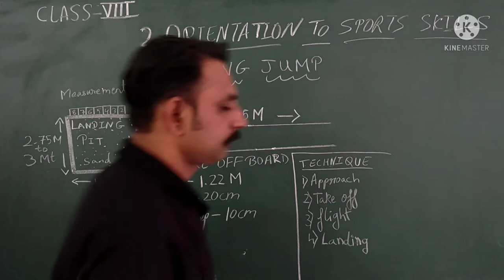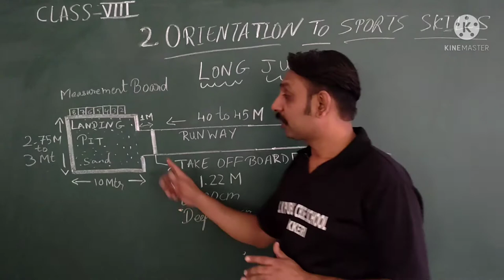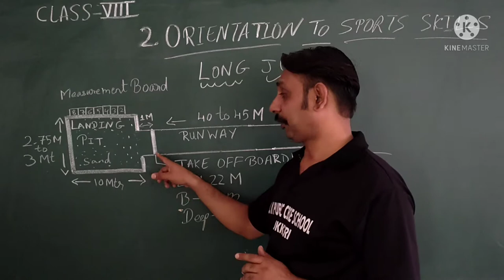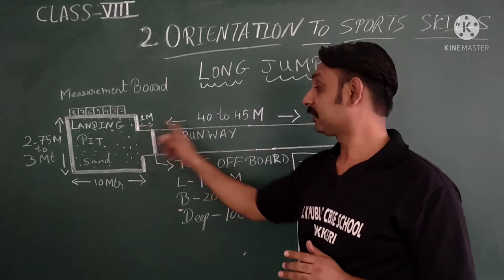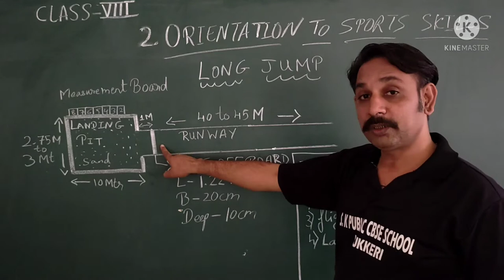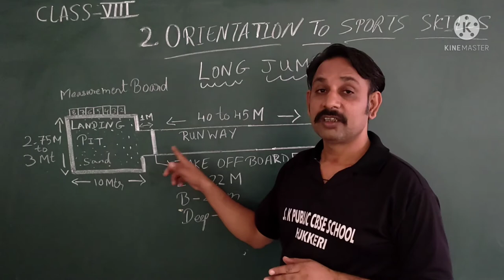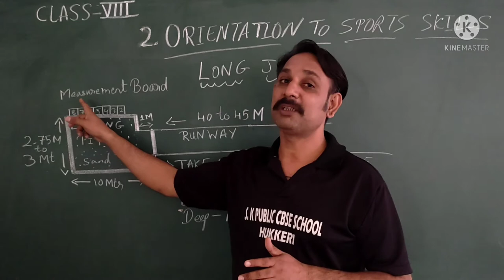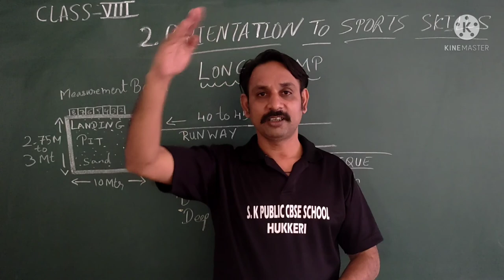ORIENTATION TO SPORTS SKILLS LONG JUMP GRADE-VIII